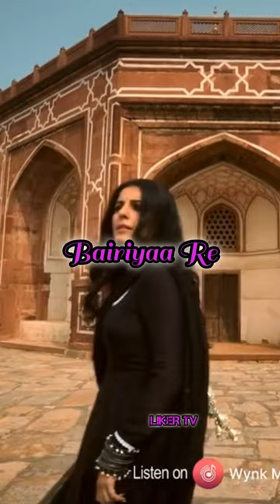Bairiyaa Re (Video): Sidharth Malhotra, Isha Talwar | Vishal Mishra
Bairiyaa Re (Video): Sidharth Malhotra, Isha Talwar | Vishal Mishra, Akashdeep |
Bairiyaa Re (बैरिया रे) Lyrics by Vishal Mishra is brand new Hindi song from web-series Indian Police Force while this latest song is featuring Sidharth Malhotra, Isha Talwar. Bairiya Re song lyrics are penned down by Siddhesh Patole while music is given by Akashdeep Sengupta and video has been directed by Rohit Shetty, Sushwanth Prakash.

Bairiyaa Re Song Details:
Song: Bairiyaa Re
Singer: Vishal Mishra
Lyrics: Siddhesh Patole
Starring: Sidharth Malhotra, Isha Talwar
Label: T-Series

Bairiyaa Re Lyrics
Oh Buliya Re
Kahe Dil Ki Zubaan Yeh
Chehre Mein Tere Hi
Chaand Chhupa Hai Na

Oh Buliya Re
Rehne Ko Hawayein
Zulfon Mein Tere
Yeh Aaj Bhi Aaye Na

Kaise Bataun Main
Jabse Nigahon Ne
Dekha Yaar Mera

Sajde Ki Raahon Pe
Chalta Hi Jaaun Main
Aisa Haal Mera

Bairiya Re Bairiya Re
Tu Hi Mera Bairiya Re

Bairi Toone Chhini Toone Nindiya
Bairiyaa Re
Bairiyaa Re

Jab Tu Sab Tu
Fariyad Kya Hi Karun
Maine Yeh Dil Tere Naam Kiya

Dar Pe Ghar Ke
Jo Rakhe Hain Toone Kadam
Ghar Aashiyan Tabse Hai Bann Gaya

Tu Mileya Re
Mil Jaati Hain Raahein
Abb Se Ye Safar Aasan Tera Mera

Kaise Bataun Main
Jabse Nigahon Ne
Dekha Yaar Mera

Aisa Haal Mera

Bairiya Re Hey..

Bairiyaa Re